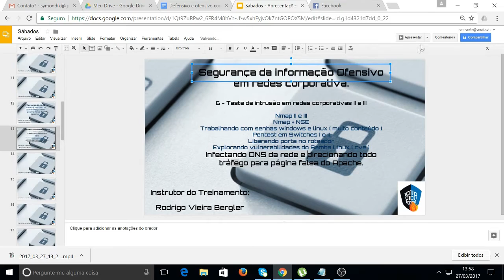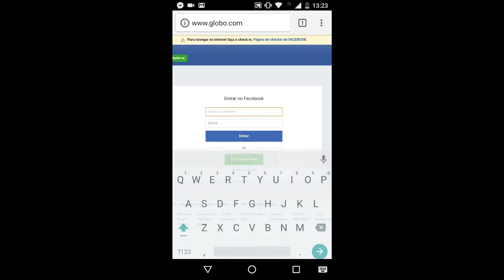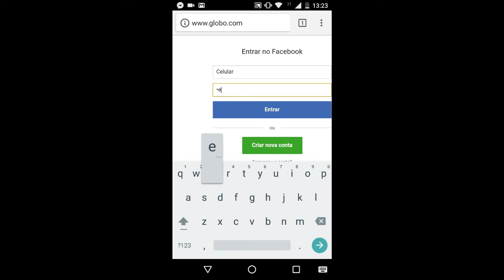Vídeo 10 - Check in Pagina falsa do FACEBOOK.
Com apenas uma doação será liberado o Treinamento em Segurança da Informação.